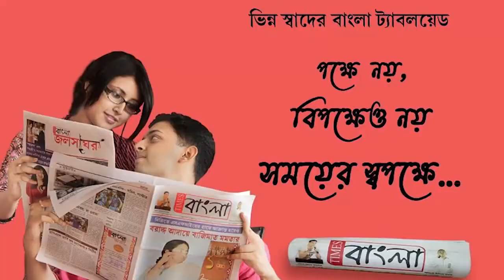এবারের রাস উৎসবে আবারো আকর্ষণের কেন্দ্রবিন্দু হতে চলেছে শান্তিপুর শ্যামবাজার রাস উৎসব কমিটি